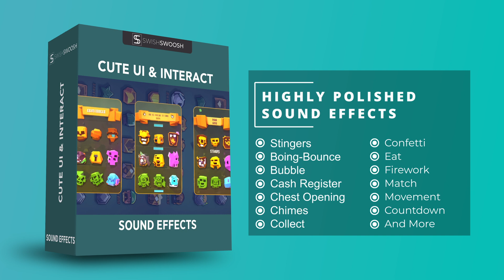Cute UI & Interact Sound Effects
📣SwishSwoosh Presents!
The Cute UI & Interact Sound Effects pack is a collection of over 200 assets specifically designed to help game developers create a fun and engaging gaming experience. The pack includes a variety of cute and playful sounds that can be used for user interface elements, such as buttons, menus, and notifications. It also includes interactive sounds that can be used to bring life to in-game objects and characters, such as eat, match, spin wheel, confetti and more.